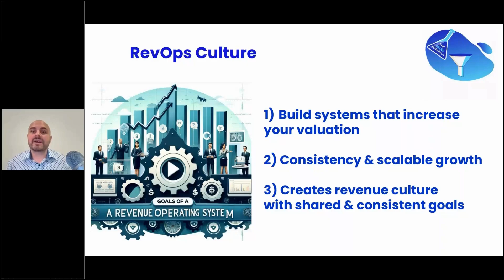RevOps (Revenue Operations) Strategies for Success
Jordon Rowse the CEO of Set2Close shares what will help you, revolutionize your revenue streams by mastering the clock and harnessing the power of automation! In this dynamic exploration, we uncover the transformative potential of efficient time management combined with cutting-edge automation techniques. Say goodbye to wasted hours and hello to skyrocketing productivity and profitability. Whether you're a seasoned entrepreneur or a budding business owner, this video is your roadmap to unlocking untapped revenue opportunities.

Join us now and step into a future where time is your greatest asset and automation is your secret weapon. Don't miss out – watch, learn, and start your revenue revolution today!

Do you think Revenue operations could help you?

Key topics: RevOps Culture, RevOps time management , B2B Marketing Strategies